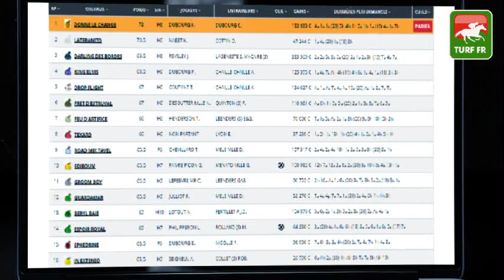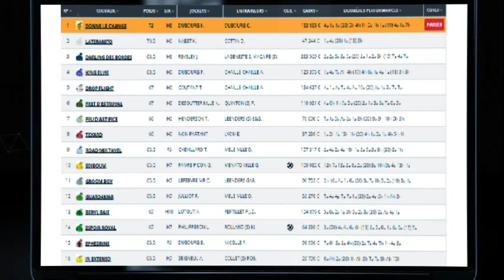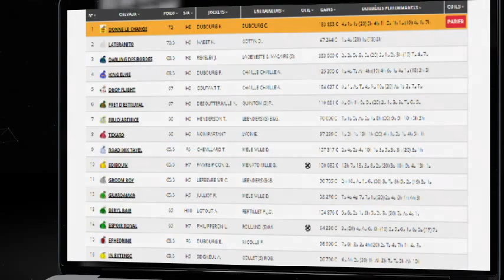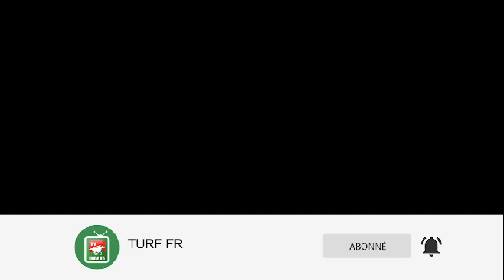Minute Quinté TURF FR : PRIX CACAO - Samedi 06 novembre 2021 - PARIS-AUTEUIL 🏇 PMU #258690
🥇 Retrouvez le pronostic exclusif de notre expert Turf Lucius Simenon pour le PRIX CACAO le Samedi 06 novembre 2021 à l'hippodrome de PARIS-AUTEUIL en France.

✅ NOS LOGICIELS TURF :
✔️ Logiciel TURF INFO Professionnel Edition: